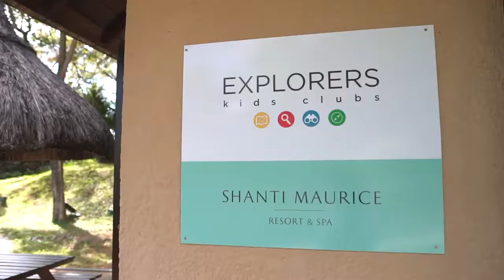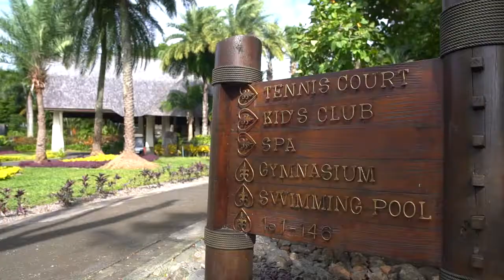FR: Une expérience au Shanti Maurice Resort & Spa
Shanti Maurice, a Luxury Hotel & Resort with a World Class Spa in Mauritius. Nestling between sugarcane fields and the turquoise waters of the Indian Ocean, Shanti Maurice satisfies all the senses. With exotic gardens, pristine white sands, a sublime spa, spacious accommodation and restaurants brimming with fresh ideas, you’ll find a place, and people, devoted to pleasure.